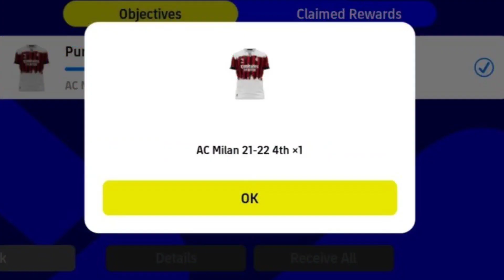آپدیت جدید بازی اینجاست 🔥 بررسی تغییرات بازی بعد از آپدیت ✅ efootball 23 mobile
امروز داخل این ویدیو می‌خوایم بریم سراغ بررسی تمام تغییرات بازی بعد از آپدیت

Pes mobile
Pes2021 mobile